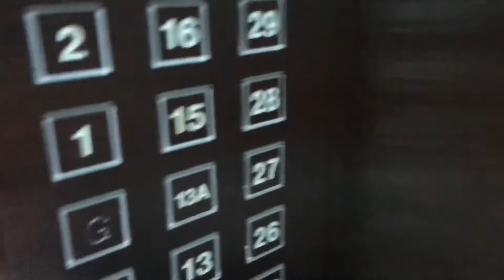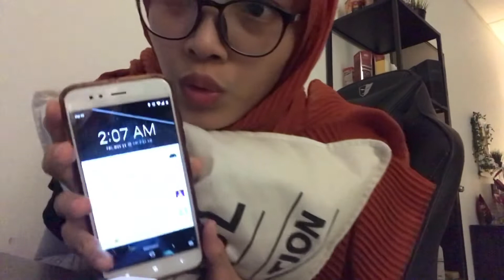OVERNIGHT DI TEMPAT KERJA, ANAK PERANTAU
지원 해줘! 사랑해.❤️️ HEYYYYY!!!
❤️️ Hello everyone! Channel Jean Jeannie Official yang juga dikenal dengan video vlog dan fakta menarik pelbagai ini adalah sebuah channel yang digunakan untuk hiburan anda mengetahui dan memahami kontesk video vlog, teori dan fakta menarik. saya mewujudkan channel ini sebagai faktor penentu untuk saya menemukan peringkat kualiti saya untuk terus bersemangat membuat konten di algoritma pencarian YouTube. support saya ya! thanks! ✌

❤️️지원 해줘! 사랑해.ПОДДЕРЖИТЕ МЕНЯ! Я ЛЮБЛЮ ТЕБЯ.ادعمني! انا احبك.¡APOYARME! TE QUIERO.SUPORTA AKO! MAHAL KITA.UNTERSTÜTZE MICH! ICH LIEBE DICH.支持我！我爱你。मुझे समर्थन दें! मैं तुमसे प्यार करता हूँ।SUPPORTAMI! TI AMO.私をサポートしてください！わたしは、あなたを愛しています。❤️️